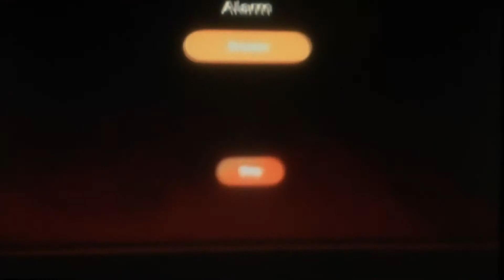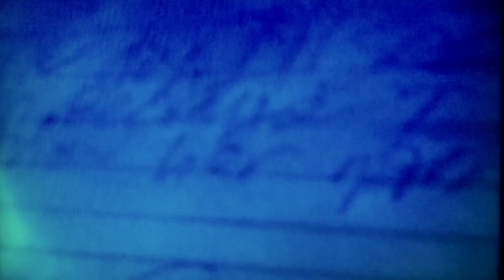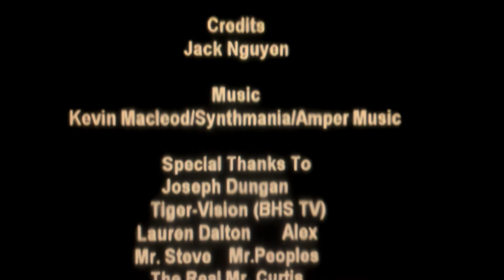Maika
Jack Nguyen
Bentonville High School